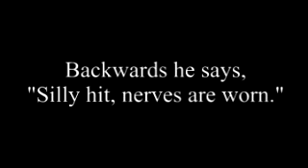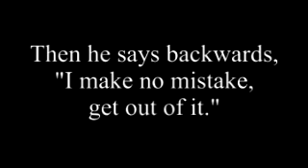Reverse Speech of Bill Clinton on Vincent Foster's death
A Reverse Speech analysis of Bill Clinton talking about the death of Vincent Foster in 1993